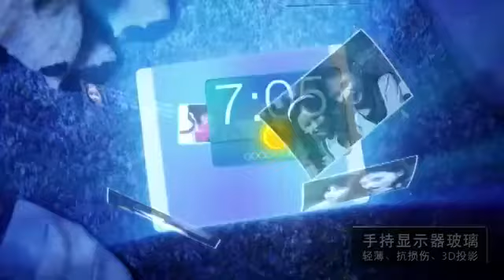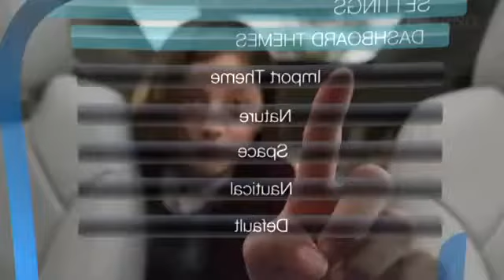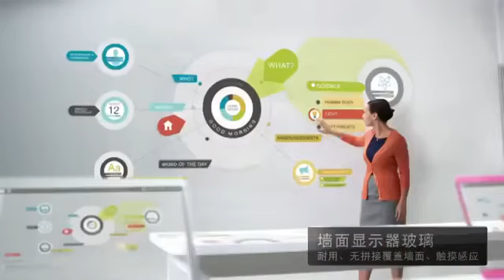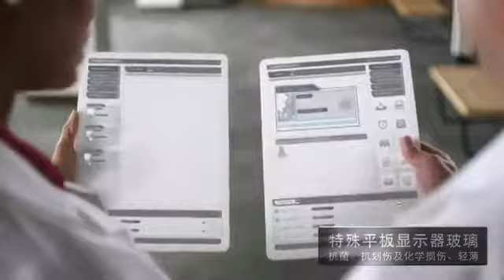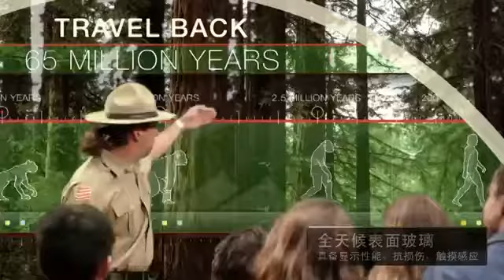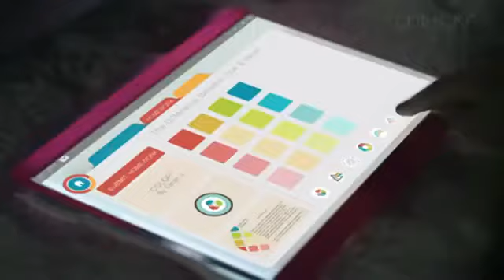Glass technology stunning concept video (Must watch till end )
Glass technology stunning concept video , everything will be embedded in a glass